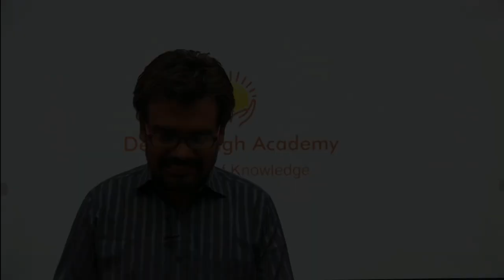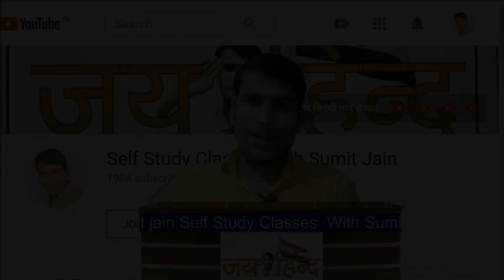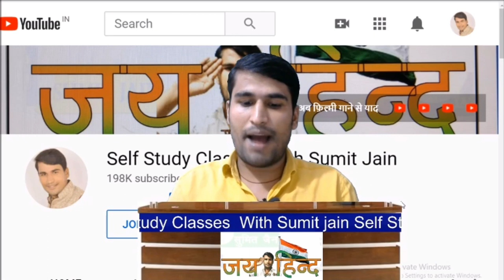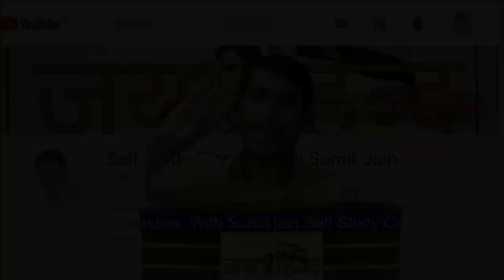MP POLICE | Govt Jobs | Rojgar Do : सारे शिक्षक एक साथ | छात्रों के भविष्य के लिए सारे शिक्षक एक साथ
Bharti Do : मध्य प्रदेश के सरे शिक्षक एक साथ  | छात्रों के भविष्य के लिए सारे शिक्षक एक साथ |

*दोस्तों आज गांधी जयंती के अवसर पर समस्त MP YT एसोसिएशन परिवार आप सभी छात्रों के लिए एक मंच पर आ गया है।*

*हम सभी आपके अधिकारों की प्राप्ति के लिए एकजुट हो चुके है। आपके अधिकारों की प्राप्ति ही हमारा अंतिम उद्देश्य है।*

*सभी शिक्षकों ने आपके लिए एक संदेश बनाया है,जिसे देखने की अपेक्षा हम आप सभी से करते है।*

Do : सारे शिक्षक एक साथ | छात्रों के भविष्य के लिए सारे शिक्षक एक साथ